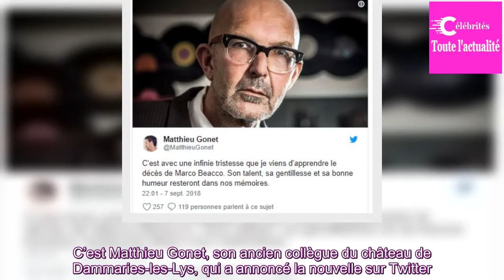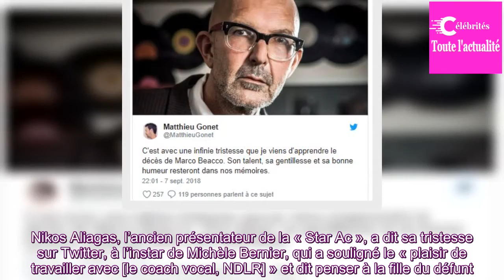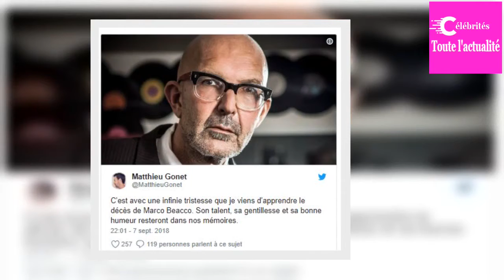Marco Beacco, ancien coach vocal de la «Star Academy», est décédé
Il avait travaillé avec plusieurs personnalités et acteurs.
C’est Matthieu Gonet, son ancien collègue du château de Dammaries-les-Lys, qui a annoncé la nouvelle sur Twitter. « C’est avec une infinie tristesse que je viens d’apprendre le décès de Marco Beacco. Son talent, sa gentillesse et sa bonne h...